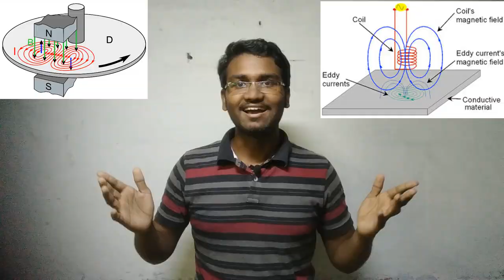Ceiling Fan & Eddy Current Effect | Tamil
experimental explaination to know how fan works .

the story link will be uptated soon...